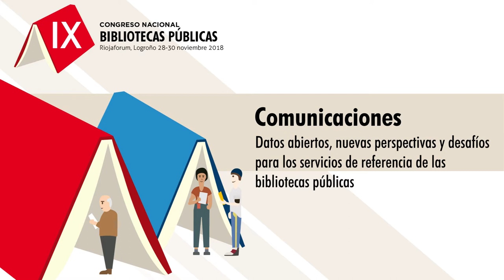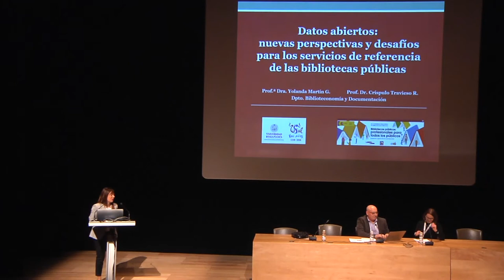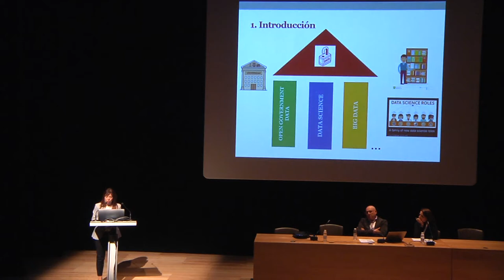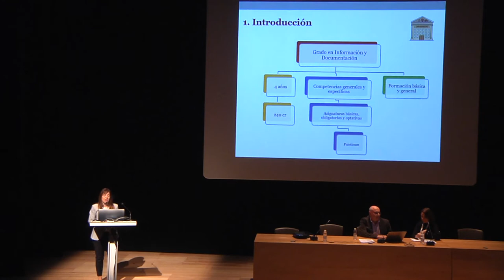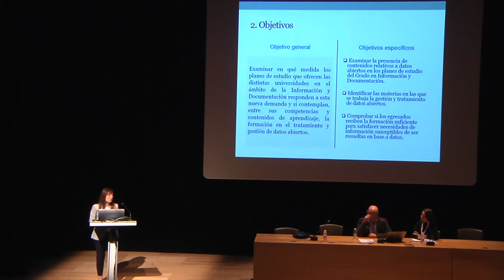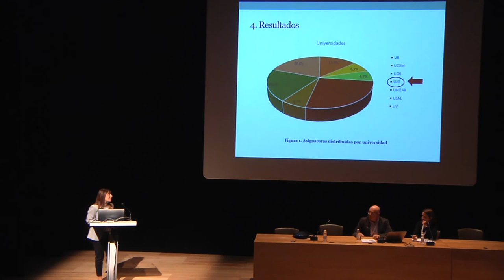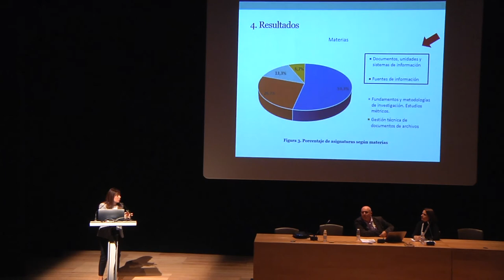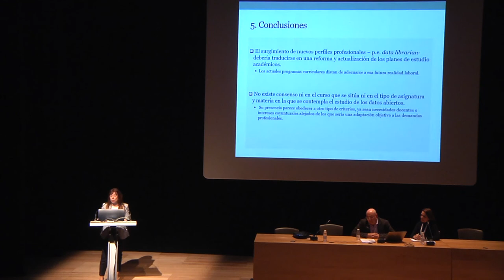Comunicaciones. Datos abiertos, nuevas perspectivas y desafíos para los servicios de referencia d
Autores de la Comunicación:
Yolanda Martín González, Subdirectora del Departamento de Biblioteconomía y Documentación, Universidad de Salamanca
Críspulo Travieso Rodríguez, Departamento de Biblioteconomía y Documentación, Universidad de Salamanca